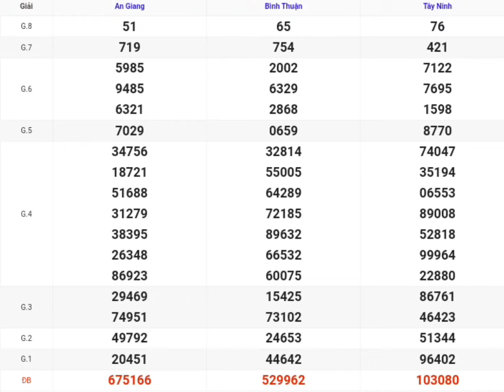XSMN | Quay Thử Kết Quả Xổ Số Miền Nam P7 Hôm Nay 17/10/2024 xoso Tây Ninh, An Giang, Bình Thuận